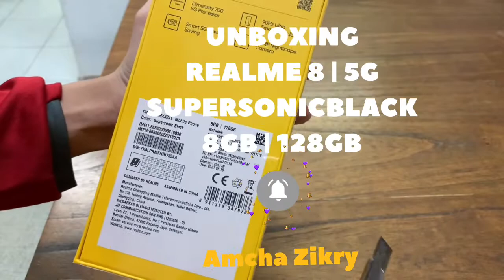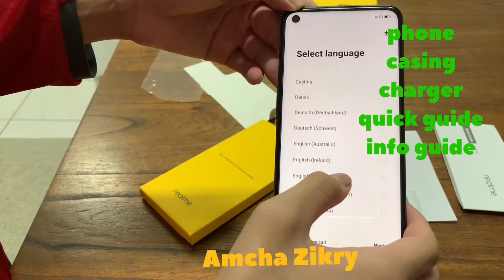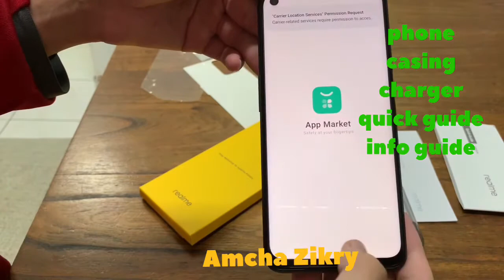🕸🕷UNBOXING REALME 8 | 5G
supersonic black
dimensity 700
5g processor
smart 5 g power saving
90hz ultra
smooth display
48mp nightscape camera
rm799 - shopee